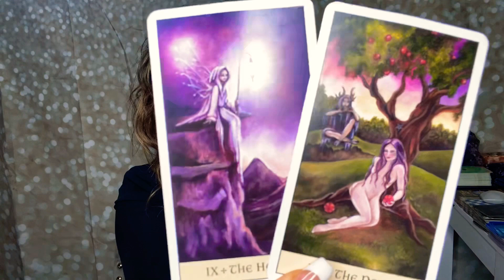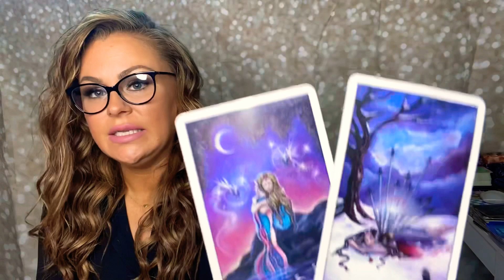PISCES; What they aren’t telling you; I’ve been hiding from our love for too long, I’m ready now